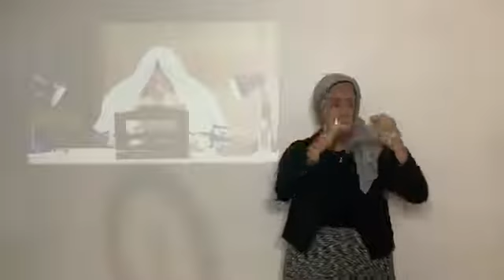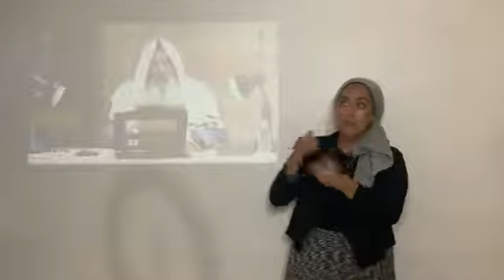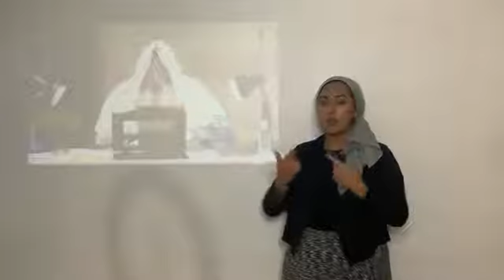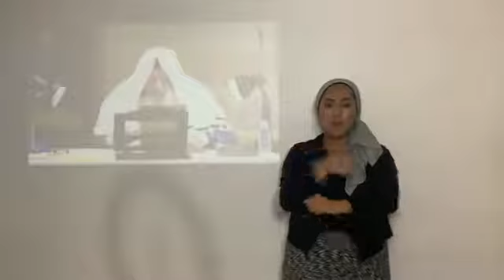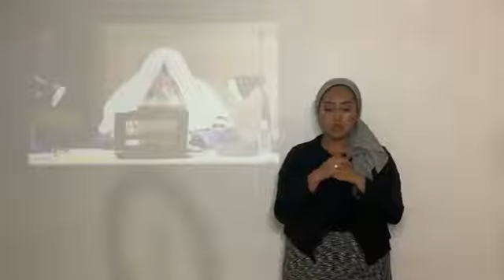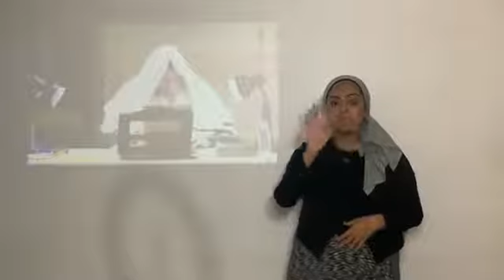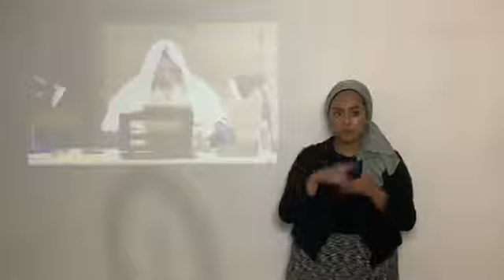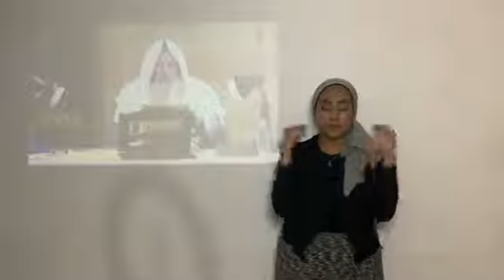WHY IS THERE NO HEALING? PART 2 With ASL interpretation